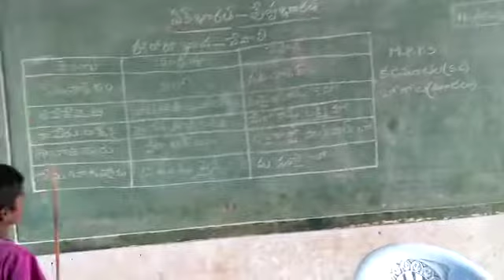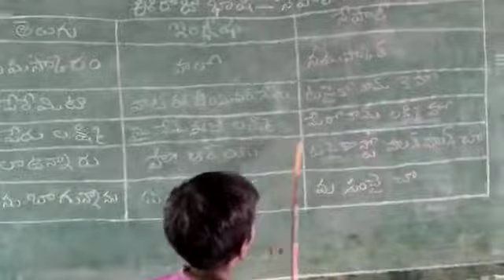Bhashasangam-Napali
MppsKadanuthala(sc)
Bogolu-Mandal
SpsrNellore-Dt
Ap